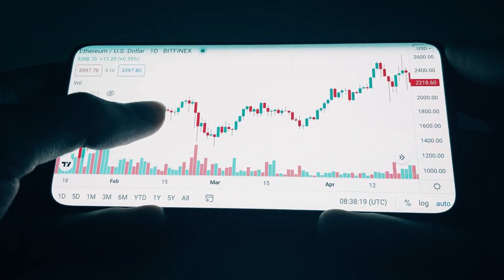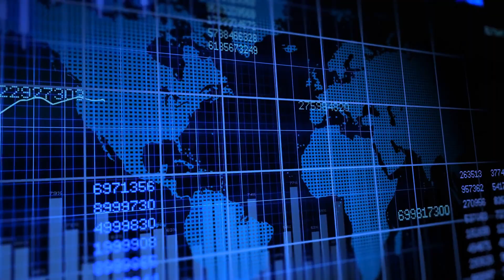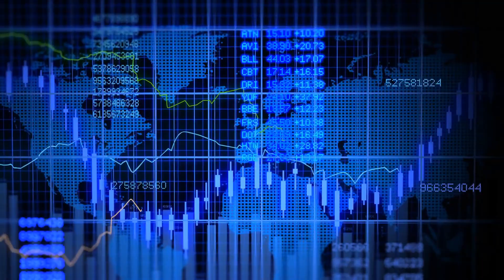富士康和英伟达的首席执行官表示，他们将加强人工智能合作；小企业是否陷入了大麻烦；卢比小幅上涨，跟随亚洲同行，但地缘政治风险限制了上涨空间：股市簡報20231018